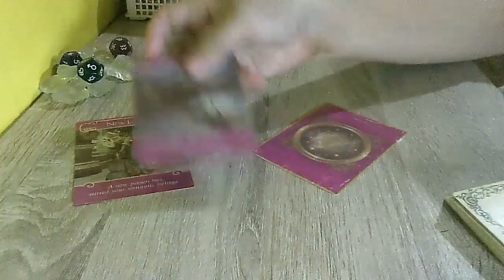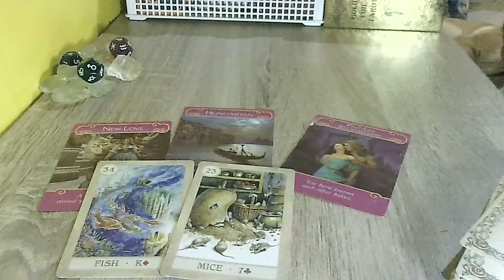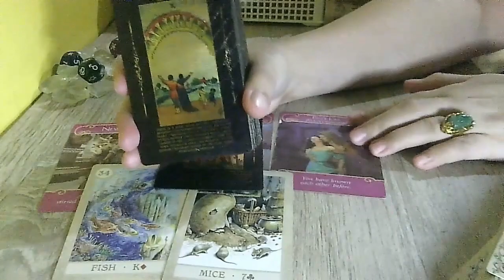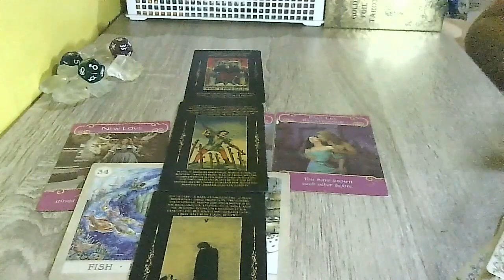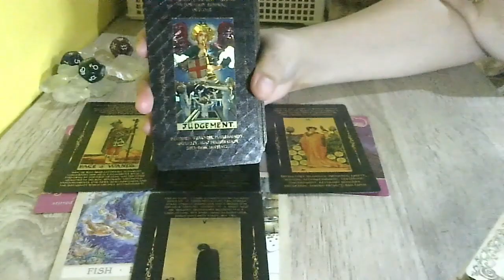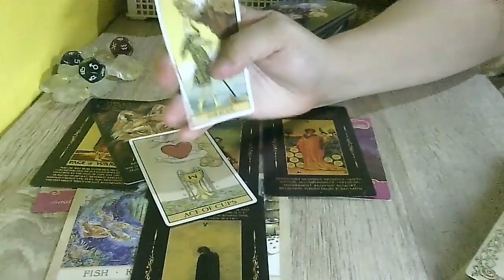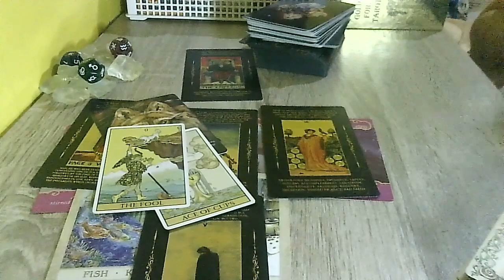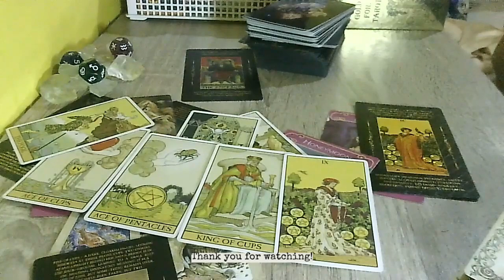AQUARIUS♒LOVE❤️THEY SEE YOU AS THE COMPLETE PACKAGE🙀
🎗️Tips for using this channel:

1. General reading is a collective reading. Thus, it may or may not resonate with each person. Only take what resonates with you and leave the rest for someone else.
2. This is a timeless reading. The story may have already happened, is happening, or will happen.
3. Energies can be vice versa or interchangeable. If you feel like it's your energy, feel free to claim it.
4. This is a general reading. It could hit your Sun, Moon, Rising, and Venus Signs.